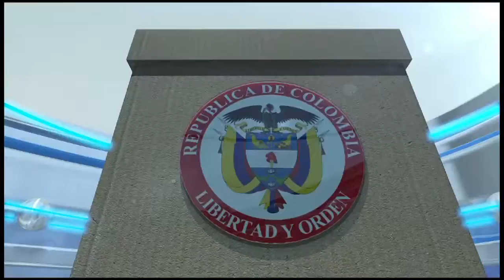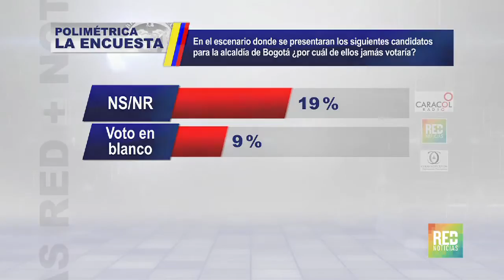Resultado de Polimétrica - Por quién no votaría en Bogotá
Conozca los resultados de Polimétrica sobre los personajes que no obtendrían favorabilidad en las urnas bogotanas.